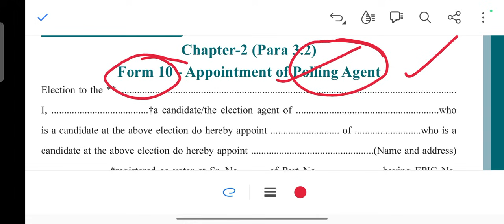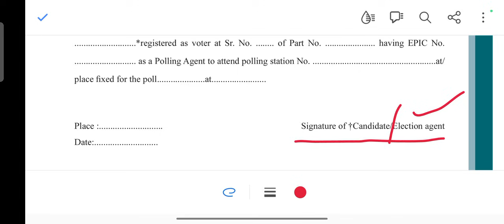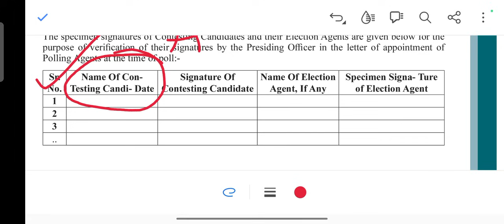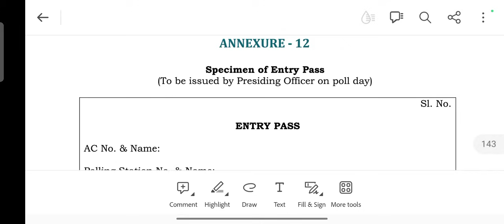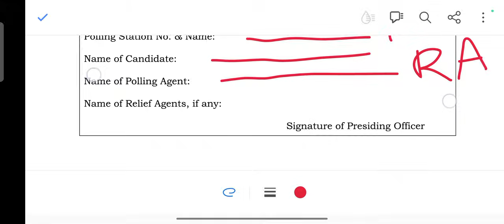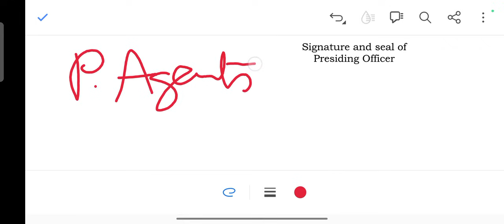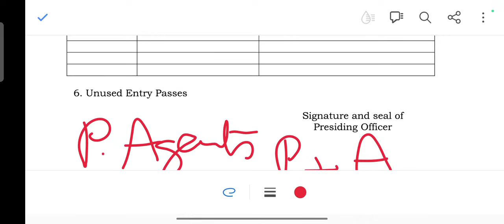POLLING AGENTS APPOINTMENTS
Polling Agents appointment is very important that every polling station. let us learn how to appoint polling agents.